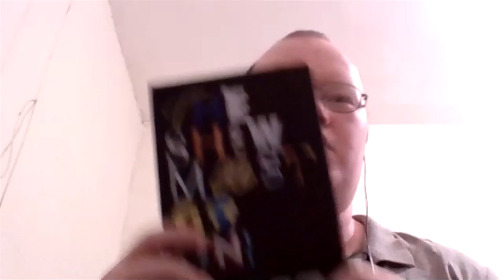Interview with Bob Thomas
Here's an interview I conducted with Bob Thomas, an industry professional and drummer around his story.

Follow him on Instagram @bobthomasdrums

WeMakeEvents is now at Red Alert to raise awareness of the UK’s 1,000,000 highly skilled industry professionals, all of whom have had no work for the past four months with little likelihood of restarting until Spring 2021.

Our industry includes a huge supply chain ranging from production, audio, lighting and video, to logistics, planning, transportation, and some of the world’s leading technology manufacturers.

Without additional support for the supply chain, the UK is in danger of losing its global position as a world leader in world class events. Moreover, all of our incredible creatives and technicians could lose their livelihoods for good.

We are calling for meaningful support from the Government until the industry is allowed to operate in a way that is not limited by social distancing policies including:

1. Grants – not loans – made available to businesses in the events supply chain
2. Furlough scheme extended until the industry is back to work
3. Extension of the self-employment scheme, tailored towards the industry